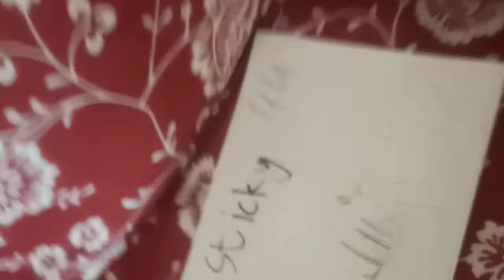lankybox plusy turn into monsters